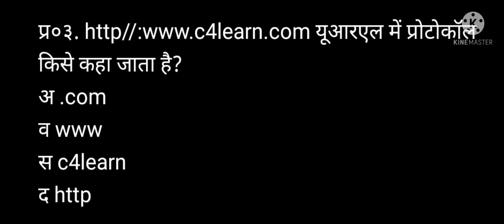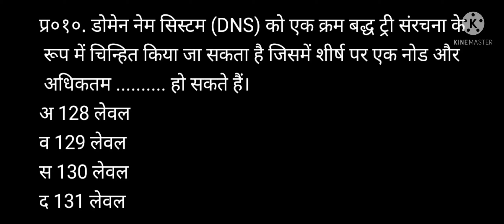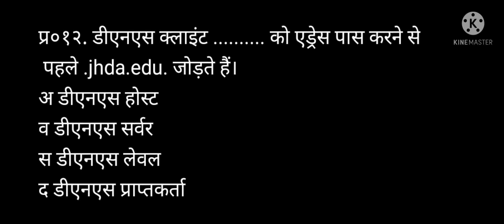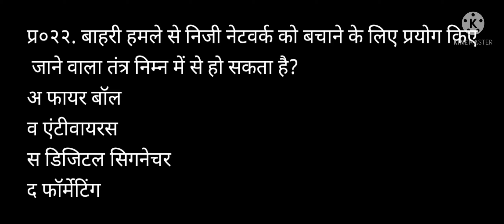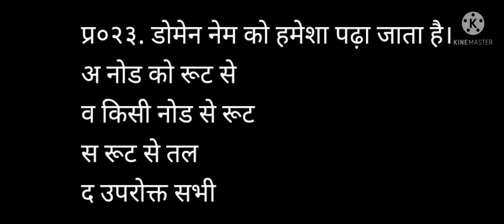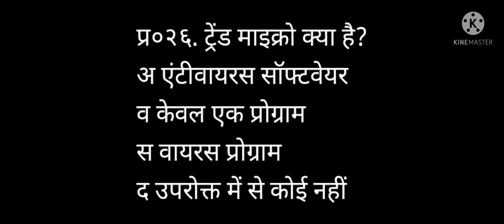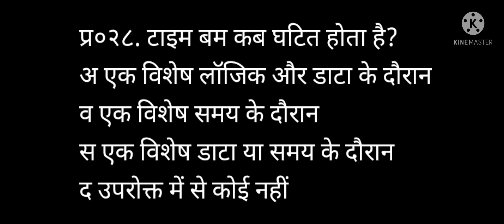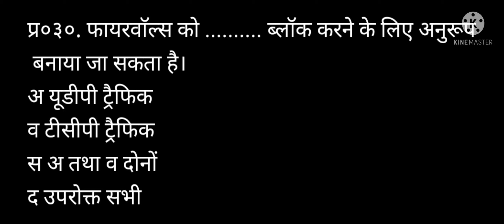19 Resource Sharing And Internet Connection|22.06.2021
ICTSM With Shivam Shukla Sir

१९.रिसोस शेयरिंग एवं इंटरनेट कनेक्शन